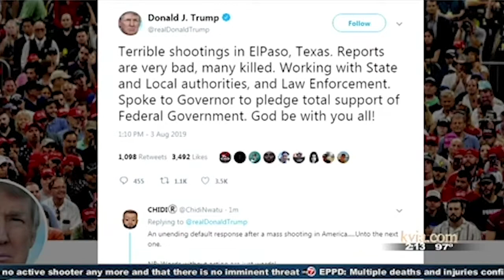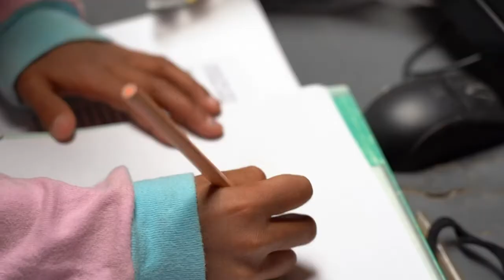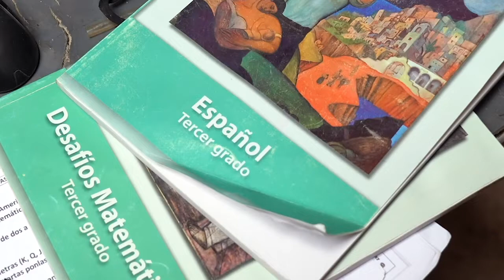Reporter/Anchor Reel: Mauricio Casillas - Bilingual Reporter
Mauricio Casillas is a bilingual television news anchor and reporter with more than five years of experience.

Mauricio has extensively covered major issues including: the coronavirus pandemic, the migration crisis, the El Paso Walmart mass shooting, and the 2020 Presidential Race.

Mauricio has filmed, written and edited hundreds of stories in his career. He is skilled at ad-libbing, and proficient at using a green screen.

This reel was put together in October 2021.